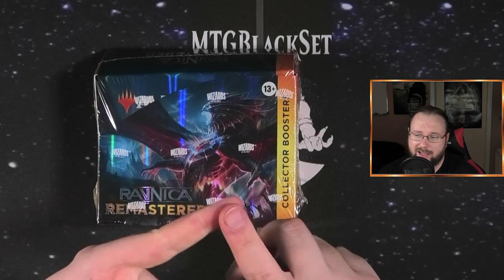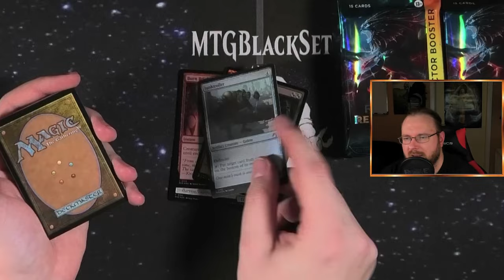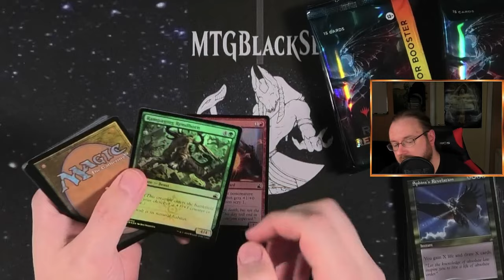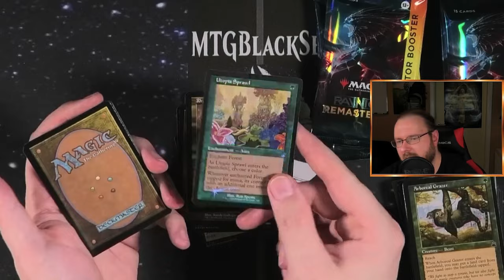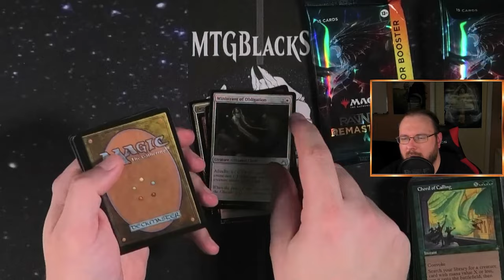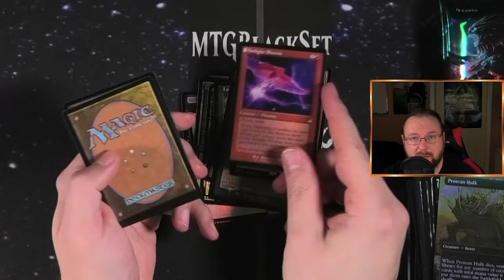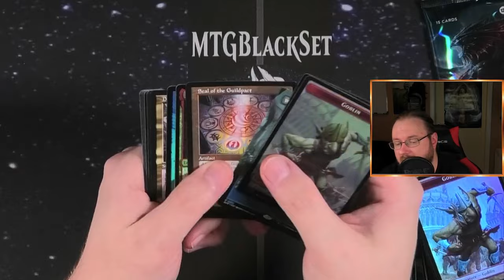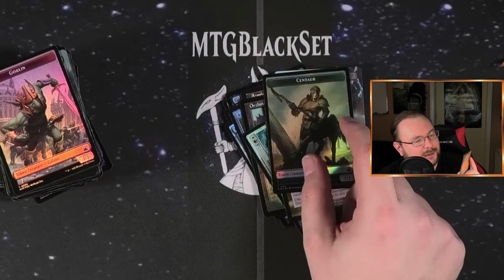Ravnica Remastered Collector Display [Opening]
Ravnica Remastered!!!
DAS Remastered Set auf das wir alle gewartet haben nicht wahr?
Dieses wirklich spaßige Draft Set hat auch Cellector Displays bekommen.
Was da so drin ist schauen wir uns in diesem Opening mal an :)

Intro